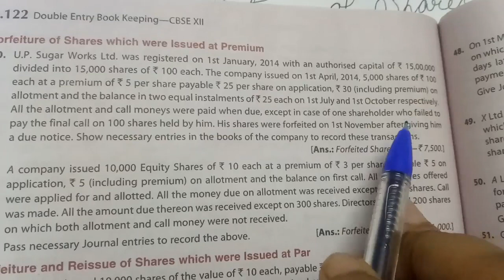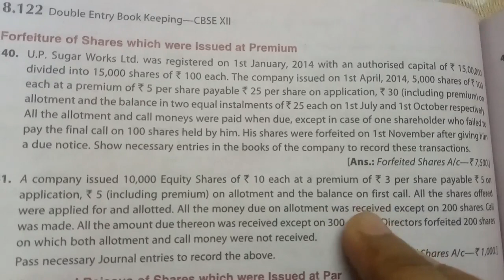Forfeiture of shares when issued at premium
This video is about forfeiture of shares
When shares were issued at premium
Journal when premium has been received
Journal when premium has not been received

Rashmi Sharma for notes.